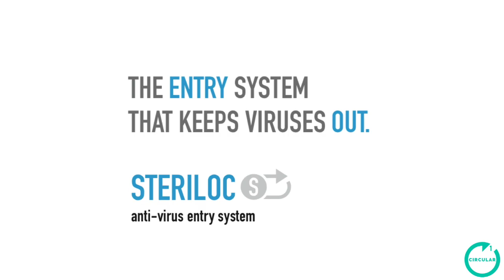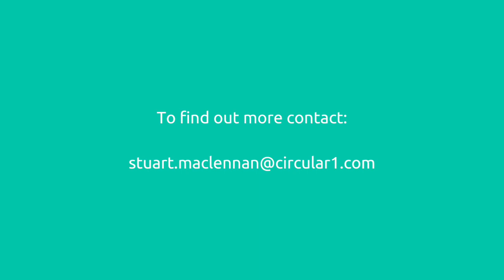Circular1 Health Biosecurity Entry System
Circular1 Health presents the entry system that keeps viruses out. Removes cross-contamination, keeping key workers safe in the knowledge that the spread of infection is dramatically reduced.
This anti-virus entry system is in use within: Healthcare, Warehouse, Food, Construction, Education, Office, Horticulture, Hospitality and Livestock management.